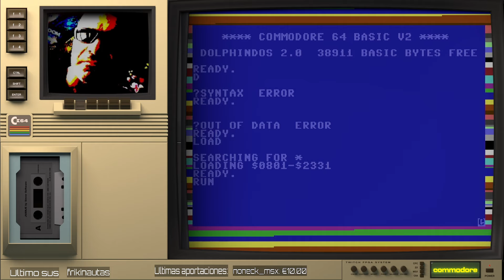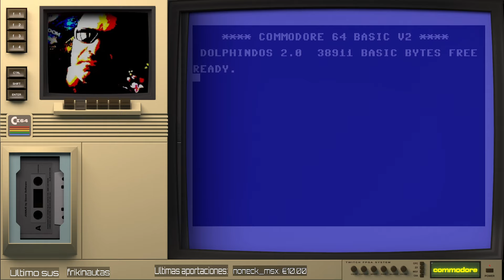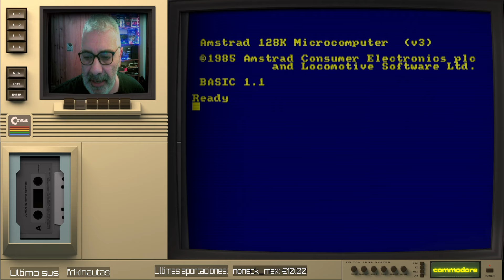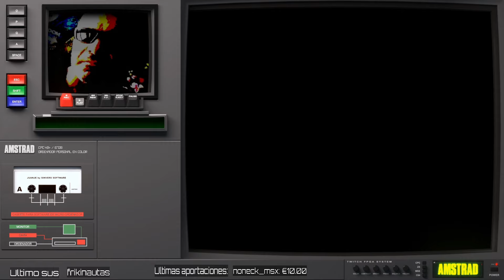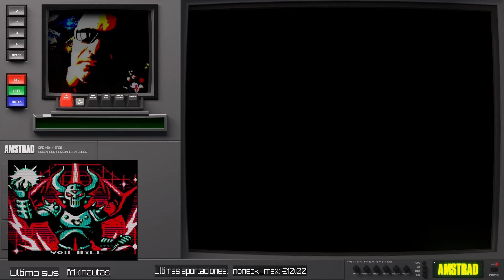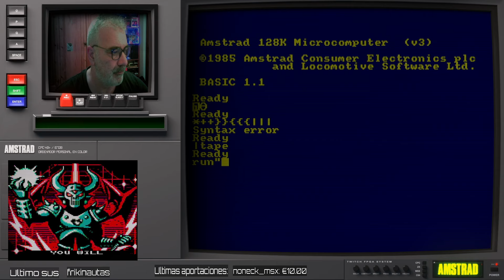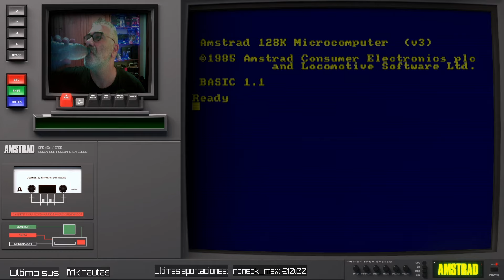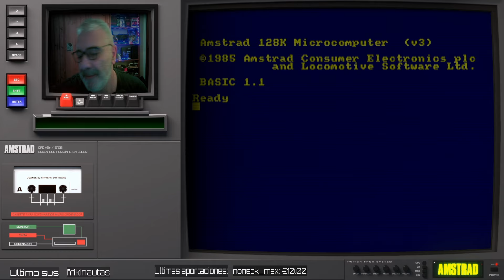NOTICIAS Y NOVEDADES MAYO SPECTRUM COMMODORE AMSTRAD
spectrum, amstrad, commodore, novedades, Buenas!
Redifusión.

Breve repaso a todas las novedades para Spectrum, Commodore y Amstrad en la que vemos muchas cositas ricas para estos tres sistemas:

SPECTRUM:
Antair
Collin The Cleaner
Enter The Pirell
PAC MAN RX
Jet Set Steambot Willie
Super 48K BRO

COMMODORE:
Party Speedway
Good Knight
HarHaragon
The Chaos Engine
Legend Of Wilf
Galstrad
Phabtoma en el Museo

Pues ni tan mal no? Exclusiva incluida con esta versión Work In progress de Phantomas en la Opera de  los Mojon Twins, la acabarán?